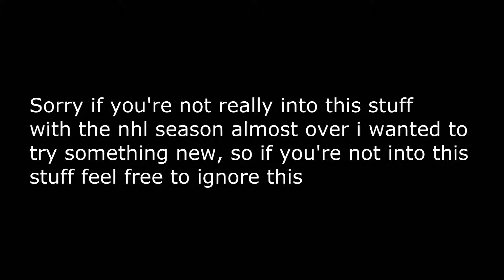Yugi Moto Easy and Cheap Farming Deck Lvl 40 6000-7000 points 3DS Deck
First off sorry to my subs for a bit of a different type of video, since nhl is going into the off season soon and I'm still working on the final episode of franchise mode I wanted to try something new.

So I'm not sure if this deck has already been made but I got the idea while using the brothers elements unite trying to farm kaiba, I noticed that unless it was his D.D. Warrior he wouldn't attack because of the effects of the three guardians.  So I tried this deck first on Ishizu and it worked out well.

~Franchise Mode Giveaway is where I choose 15 people (this time from reddit),] custom add them to the game and simulate until the end of the year 2030(yes this is going to take a while). All players will be drafted in the first year of simulation and it’s up to the teams that draft you to make you into the potential superstars of the team. This time around instead of Low Franchise potential I will be changing it to medium. With every year, you have the potential to win more coins, here is how it works. ~Most points by the end of 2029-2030 season

1st:200K

2nd:100K

3rd: 50k

~Most goals by the end of 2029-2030 season 1st:10k

2nd:7.5k

3rd:5k

Other ways of getting coins Win a cup:7.5k, win an NHL Award:5K, Win an AHL award: 2.5K, ~At the end all your coins will be added and given to you~ By default, I will be giving everyone who has been in this 7.5k at the end just so you can walk away with something.
Finally I will choose the top five people in points and inducting them into the Hall Of Fame (The final Giveaway) My final giveaway (Hall of fame Giveaway) Will have the top five players from the previous two giveaways all at high potential going in for one last shot at big money, I have not decided the final prize yet but I will be more then 100k for sure. Rules:

~Must Be Subbed to my channel on Youtube

~Can’t unsub during the series or else you will be disqualified

~Must have a semi Active account

~ No new users

~Ps4 Users Only

~ Deadline: 2/17/17

My Rules for this Giveaway: I will not interfere with the team you are chosen by at all during this playthrough, the only way in which I can interact with your team for trades is if they offer the trades to me. I cannot have you on my team at all during this Franchise Mode (aka I cannot pick you up off of free agency, and if your team offers me you in a trade I must decline it.

~Videos MWF~~Sometimes Tuesday and Thursday~

Ifunny: AVeryBeardedPenguin
PSN:AveryboredKevin
Vine:AVeryBeardePenguin(RIP)
Coub:AVeryBeardedPenguin
Tumblr,Facebook, And Twitter Don't really use them so won't list them til I actually start using them again.
~I do watch a lot of other YouTube channels, if I accidentally use one of their catch phrases I apologize~